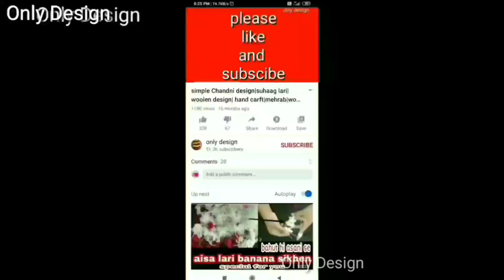gate parda design| woolen design|gate hanging|door hanging| gate lari| home